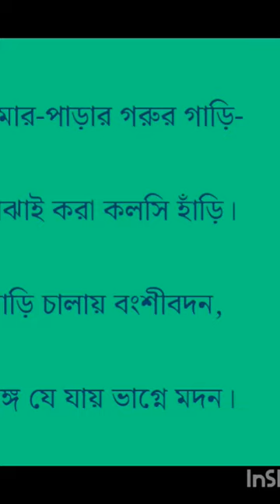কুমোর পাড়ার গোরুর গাড়ি kumor parar gorur gari রবীন্দ্রনাথ ঠাকুরের হাটRabindranath Thakur abritti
হাট কবিতা। Hat Kobita । কুমোর পাড়ার গরুর গাড়ি । Kumor Parar Gorur Gari | Rabindranath Tagore Poem

হাট কবিতা। Hat Kobita । কুমোর পাড়ার গরুর গাড়ি Kumor Parar Gorur Gari I Rabindranath Tagore Poem

poem - Hat

recitation -Shreya Ghosh

Hat

hat Kobita

hat Kobita abritti with lyrics

hat Rabindranath Thakur

hat poem by rabindranath thakur

Rabindranath Thakur chotoder Kobita abritti

Chotoder Kobita

Chotoder Chora Kobita

kumor parar gorur gari

Rabindranath Tagore recitation
Shreya Ghosh
Shreya Ghosh

Bangla rhymes

bengali poem

Bangla Chora

হাট কবিতা

হাট কবিতা আবৃত্তি

হাট কবিতা রবীন্দ্রনাথ ঠাকুর

হাট রবীন্দ্রনাথ ঠাকুর

রবীন্দ্রনাথ ঠাকুরের হাট

রবীন্দ্রনাথ

 রবীন্দ্রনাথ ঠাকুরের কবিতা আবৃত্তি